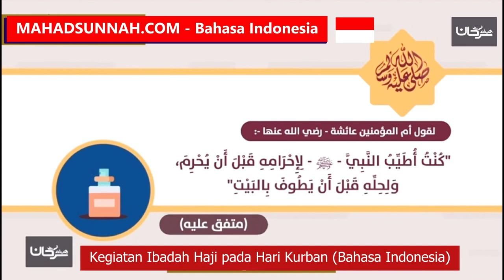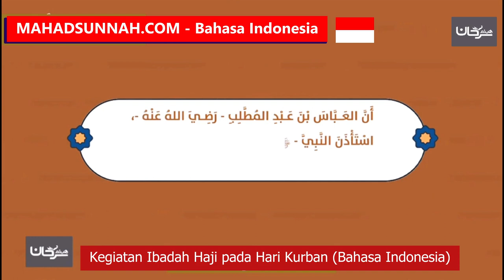Kegiatan Ibadah Haji pada Hari Kurban أعمال الحج يوم النحر